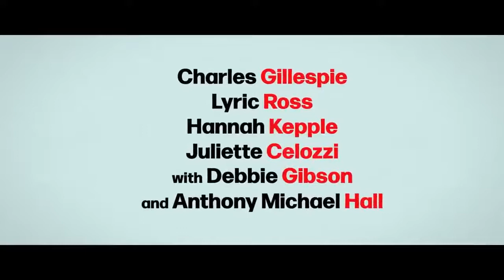The Class Official Trailer (2022) - Anthony Michael Hall, Hannah Kepple, Lyric Ross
Check out the official The Class Trailer starring Anthony Michael Hall, Hannah Kepple, Lyric Ross

UK Release Date: September 9, 2022
Starring: Anthony Michael Hall, Hannah Kepple, Lyric Ross
Directed By: Nicholas Celozzi

Synopsis: A coming of age film about a group of high school seniors forced to spend a Saturday at school completing an exam they either missed taking or failed. By the end of the day, they find their own values, betrayals and love within themselves and their classmates.